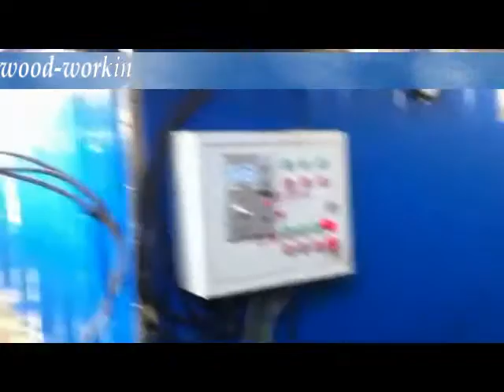Steam type veneer dryer/steam drying machine/laundry drier/stoving machine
Steam type veneer dryer/steam drying machine/laundry drier/stoving machine/Type de placage à vapeur sèche / vapeur sèche-linge / sèche-linge / machine à cuisson /Tipo de vapor chapa de secador de vapor / secadora / secador de ropa / secado al horno de la máquina /Vapor tipo de verniz secador de vapor / secar roupa / lavandaria secador / stoving máquina /بخار مجفف القشرة نوع / بخار آلة تجفيف / غسيل جفافا / stoving آلة /